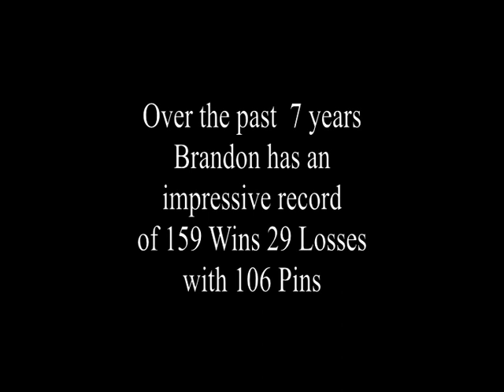Brandon Garcia Wrestling Highlights 2012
Downriver wrestler Brandon Garcia  Wrestling Highlights 2012.

Uploaded music is only meant to be streamed & promoted for all artists. If you see your track here and you don't want it to be available on YouTube, message me & I will remove it.